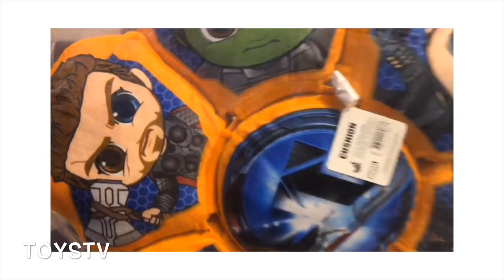ToysTV Toys Shopping Guide Hong Kong SP Avengers 4 Endgame Hot Toys Popup Hysan Place 香港玩具購物攻略 SP